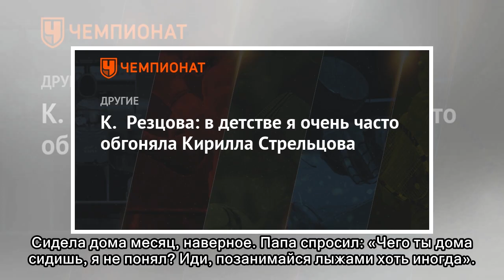К. Резцова: в детстве я очень часто обгоняла Кирилла Стрельцова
Российская биатлонистка Кристина Резцова рассказала, как начала заниматься биатлоном, и призналась, что в детстве пробовала силы и в других дисциплинах. «В биатлон меня никто не приводил. В детстве я ...